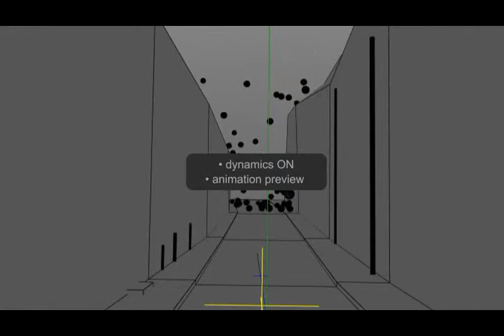"In The Bouncing Street" BREAKDOWN 3D Artworks © DaveEf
scene and dynamics : Cinema 4D r14 - camera mapping - dynamics - Ambient Occlusion ON - AE force Motion Blur - Post Production: After Effects CS6 - 1320 frames @ 24 fps